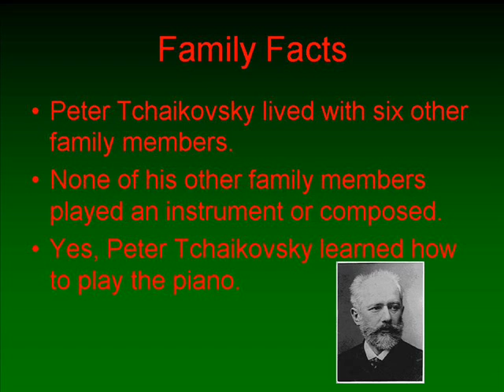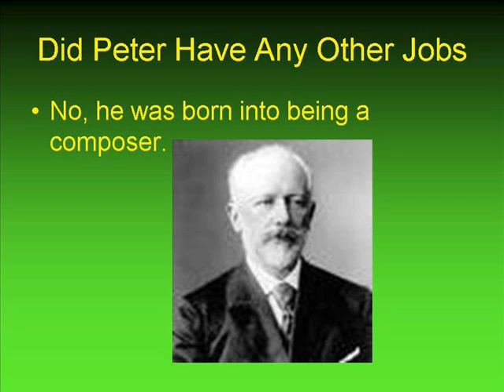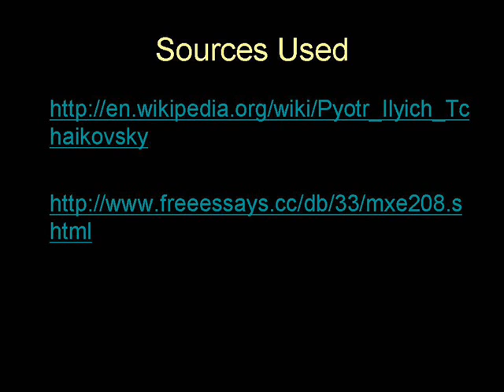Peter Tchaikovsky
This project was created by a team of three 7th grade students at Gahanna Middle School East.  Great job Collin W., Jake M., Tyler S.!